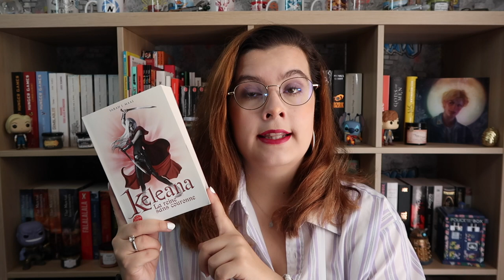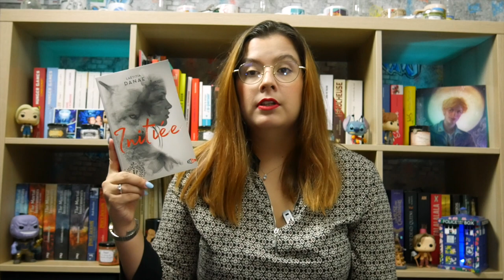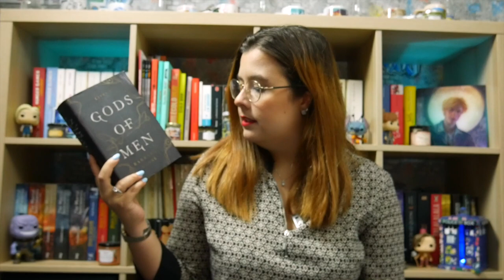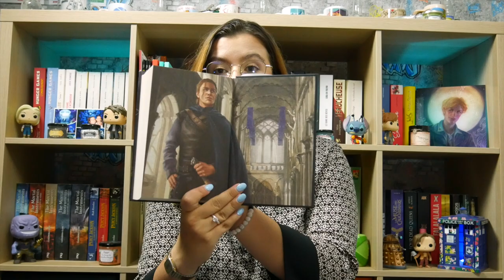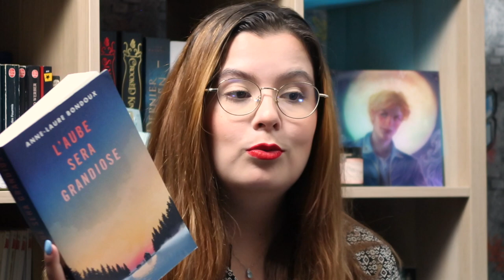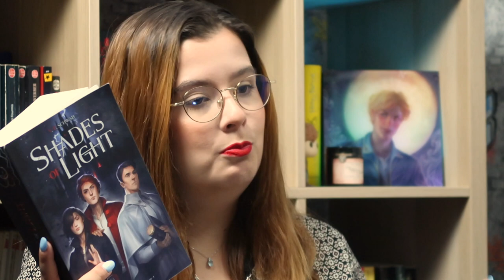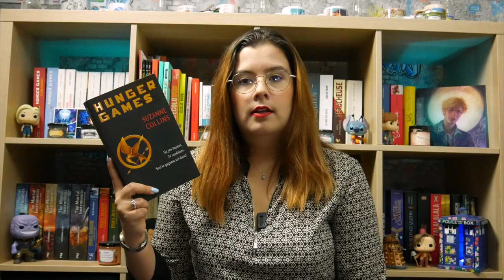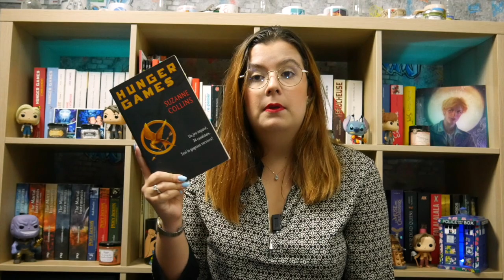Lecture bilan - Juillet 2020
Dans cette vidéo je te présente les livres que j’ai lu ce mois ci et en plus comme je suis sympa je te file les liens pour les chopper ! Hésite pas à me dire ce que toi t’as lu ce mois ci et a me dire ce que t’as pensé des livres que j’ai présenté.
On a également voulu faire des tests avec les différentes caméra. Désolée si la caméra principale est floue ça sera arrangé pour la prochaine vidéo promis !

► Le monde déviant - Brice Milan

► Gardien des cités perdues T5 - Projet polaris - Shannonn Messenger

► Lune Pourpre T1 - Initiée - Laetitia Danae

► Gods of Men - Barbara Kloss

► L’ombre du Pouvoir - Thomas Lebescond

► L’univers expliqué à mes petits-enfants - Hubert Reeves

► Le seigneur des anneaux T1 - La Communauté de l’anneau - JRR Tolkien

► Le voyageur onirique - Guillaume Beck

► L’aube sera grandiose - Anne-Laure Bondoux

► Shades of Light - VE Schwab

► BZRK - Michael Grant

► Hunger Games - Suzanne Collins

Merci de regarder mes vidéos n’hésite à me faire part de tes critiques pour que je m’améliore.
Et si t’as des idées de vidéos, de livres ou autres que tu veux voir sur la chaîne n’hésite pas à m’en faire part dans les commentaires.